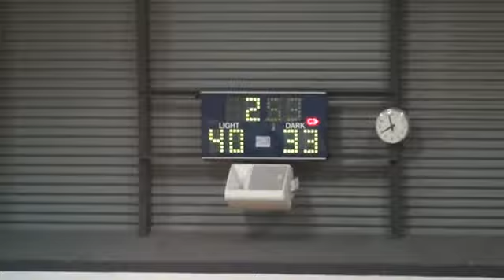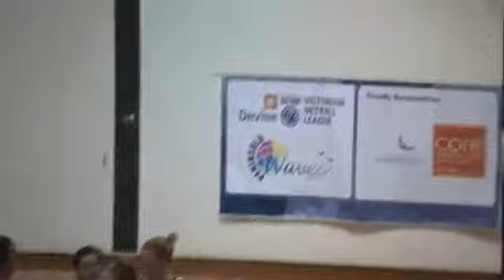VNL_U19 RD15 Geelong Cougars vs Peninsula Waves 2nd Half.mov